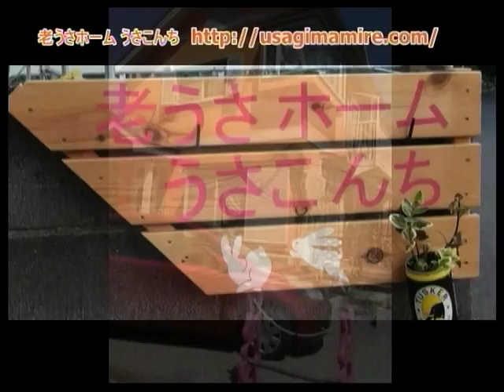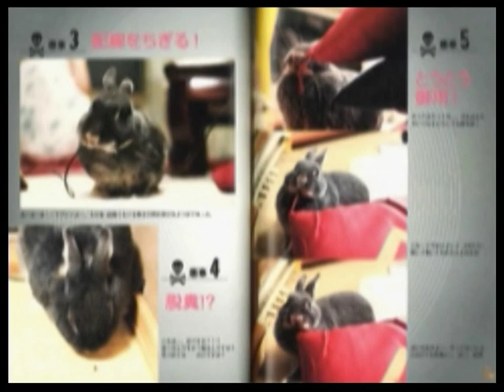第73回（2011年5月12日）うさぎのおめめ part2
わいわいテレビがお送りするうさぎの番組「うさぎのおめめ」。うさぎの飼い方などの勉強コーナーや視聴者様からの投稿動画の紹介などとにかくうさぎが主役の番組です。

■ホーランドロップのももちゃん

■ネザーランドドワーフのましゅまろちゃん

・ワカニャンさんの投稿
・ニコ♪さんの投稿
・まんまるぷぅさんの投稿
・まーずさんの投稿

■視聴者プレゼント抽選会
・老うさホーム うさこんち